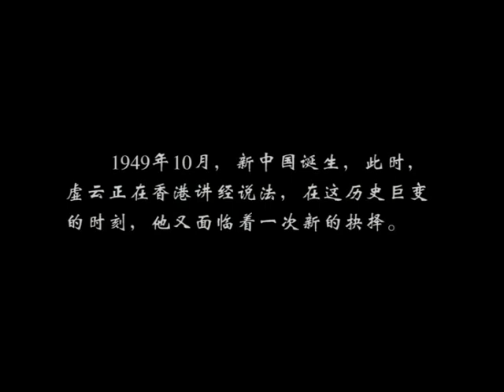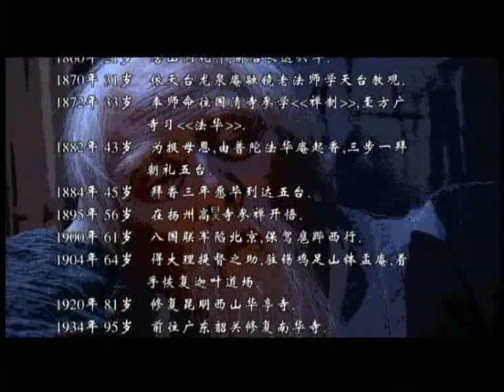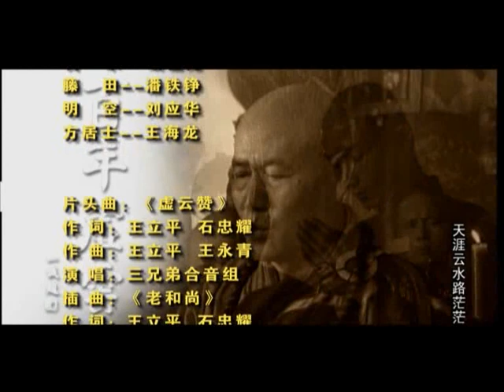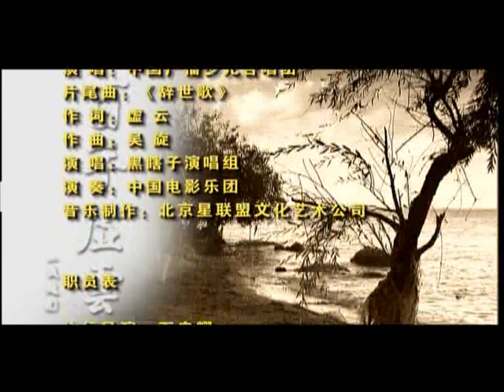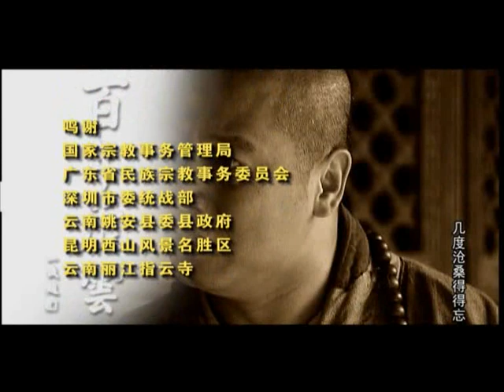20【百年虚雲】# 一代高僧傳 # 20集連續劇 # 電视電影篇 # WLA-DVD9-069 # 法寶流通 #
20【百年虚雲】 中國首部純佛教人物電視連續劇
共20集  全長約16小時
光碟結緣赠送   WLA-DVD9-069

 一代高僧傳奇經歷   百年恢弘佛教史
歷經四朝五帝     受盡九磨十難
不覺滄桑幾度  了知世事無常
# 虚雲老和尚的生平 #

# 家世
虛雲和尚原籍湖南省湘鄉縣，生於福建省泉州府署中。 出生時母親就去世，由庶母撫養長大。俗姓蕭（簡體往往作「肖」），初名古岩，又名演徹，字德清，別號幻游。一說為梁武帝蕭衍後代，其父蕭玉堂是舉人出身，官至泉州府幕僚 。

# 生年
出生年有不同說法，岑學呂編年譜言出生道光二十年（1840年）；楊樹達記載虛雲生於道光二十六年（1846年）；〈鼓山虛公禪行述聞〉言生於咸豐十年（1860年）；虛雲作於1929年的〈雲南西山靖國雲棲禪寺募捐啟〉自言：「自念年將古稀，一龕待死久矣。」可知至少生於1860年後；祝聖寺〈雲南雞足山祝聖寺虛雲和尚略傳〉言生於同治十二年（1873年）；其舅父言其生於同治十年（1871年）。有學者考證出生約同治年間。

學者比對《聯芳集》、《檳城鶴山極樂寺志》相關記載，認為是岑學呂多處纂改，如將《聯芳集》中的「行年七十餘」改為「行年九十餘」、將妙蓮和尚塔銘中的紀年修改，造成《虛雲年譜》、《虛雲法彙》上的生年是道光二十年。

# 深具佛緣
青年時就對佛教產生濃厚興趣，一心出家修行。據他後來的弟子淨慧長老撰文表示，虛雲前世是憨山大師，又有傳聞説憨山大師前世是蘇東坡，蘇東坡的前世又是五戒禪師，若傳言符實，可知虛雲的佛緣深遠，固不奇怪了。虛雲17歲時，其父為防止出家乃為其娶妻田氏、譚氏，然法師與田譚二氏同居而不染，至心佛道。18歲作〈皮袋歌〉行於世，作「皮袋歌」一章是為留別田譚二氏，並至福州鼓山湧泉寺，田譚二氏以後也相繼出家，成為清修的淨侶。

咸豐九年（1859年）於福州鼓山湧泉寺剃度出家，從妙蓮和尚（1844年－1907年）受具足戒，師承曹洞宗四十六世鼓山鼎峰耀成禪師（1858年－？）。

在光緒二十六年（1900年）離開鼓山。

# 參拜名山
曾遍參金山、高旻、天童、天寧諸名剎，巡禮佛教四大名山。後從天台華頂融鏡法師習天台教義。朝拜五台山。後經終南山入川，轉赴西藏，折至雲南大理，重興雞足山迎祥寺。法師發心朝五台山，三步一拜，以報答父母之恩。遂從普陀山出發，歷經兩年到達五台山，傳說途中兩次遇險時，都遇到文殊菩薩化身相救。

法師經四川、西藏，至印度，從雲南入境，過大理，朝賓川雞足山。過昆明、曲靖，如貴州省、湖北省。至武昌時，於寶通寺禮志摩和尚。學「大悲懺」。赴九江入廬山。於海會寺禮志善和尚。參加念佛會。過境安徽。游黃山後。朝九華山。禮地藏王菩薩塔、百歲宮、禮寶悟和尚。渡長江至寶華山。禮聖性和尚。留住過年。此後至1901年，先在江南一帶講經說法，後入北京，時逢八國聯軍入侵，離京至西安，於1901年，經終南山入川，轉赴西藏，折至雲南大理，於光緒二十九年（1903年）到達賓川雞足山，重興雞足山迎祥寺（即祝聖寺）。光緒三十年前往泰國、檳城等地，考察東南亞佛教，講經說法。

# 振興佛教
1911年（宣統三年），為團結佛教徒，保護寺院，斡旋上海佛教會與南京大同會的對峙，虛雲出滇至滬。接著，赴南京晉見孫中山，議定修改佛教會會章諸事宜。同年4月，因政府更迭，在見過孫中山之後，又前往北京去見袁世凱。在上海改組中國佛教會，成立中華佛教總會。1920年重興昆明西山華亭寺，改名雲棲寺。歷任福建鼓山湧泉寺、廣東曲江南華寺、廣東韶州雲門寺諸大寺住持。

# 融合漢藏
1913年（民國二年），西藏有些王公活佛受到英國及印度政府煽動，不肯承認民國政府，袁世凱乃下令雲南都督蔡鍔準備出兵西藏。為避免生靈塗炭，蔡鍔乃託請虛雲老和尚冒險深入藏區，商請在西藏德高望重的東寶法王，出面遊說當時主政的西藏活佛承認民國政府，消弭化解了一場可能發生的戰爭。

# 領導佛協
1949年，應邀赴北京參加佛教協會籌備會議，在廣濟寺與圓瑛法師、趙朴初等成立中國佛教協會籌備處。10月，他代表中國佛教徒接受錫蘭佛教代表團贈送的「佛舍利」、「貝葉經」、「菩提樹」三寶。

1951年春，虛雲老和尚擬在雲門山大覺寺傳戒。適值中國展開「鎮反運動」（鎮壓反革命），廣東省乳源縣民兵包圍寺院，以該寺隱匿反革命分子，窩藏軍械及金銀為由，將虛雲老和尚等二十六名僧人囚禁起來拷打。虛雲和尚被拘禁於方丈室內，門窗封閉，絕其飲食，大小便均不許外出，並遭四次毒打，虛雲和尚肋骨折斷，遂闔目不視，閉口不語，呈入定狀，八日後始甦醒，虛雲和尚嘔心瀝血所撰《楞嚴經玄要》、《法華經略疏》、《遺教經注釋》、《圓覺經玄義》、《心經解》等著作毀失殆盡。事發後中央人民政府副主席李濟深通知政務院總理周恩來斡旋，事件至1951年5月下旬，歷時三個月才告一段落，海內外佛教界稱之為「雲門事變」。

1952年參與發起中國佛教協會，獲推為首席發起人。1953年獲推為中國佛教協會名譽會長；但拒絕出任，到江西永修縣雲居山真如禪寺帶徒修行。期間多方籌劃修復寺廟，並開荒造田，自給自足，種植茶樹、果樹，開闢花園。寫有《重建雲居山真如寺事略》與《雲居山志重修流通序》，交由香港志蓮淨苑與佛經流通聯合出版，流傳於世。

# 逝世
1959年10月13日虛雲圓寂於雲居山。

# 紀念
1982年，美國紐約佛教禪宗中心為他修建紀念堂，將其傳記用英文刻於石碑。記載其生平事跡的有《虛雲和尚事跡》、《虛雲和尚年譜》、《虛雲和尚畫法集》等。舍利留存廣東南華寺。

虛雲法師曾以此一對聯自述其波瀾壯闊的一生：

坐閱五帝四朝，不覺滄桑幾度；
受盡九磨十難，了知世事無常。

五帝：清代道光、咸豐、同治、光緒與宣統皇帝。四朝：滿清皇朝、太平天國、中華民國與中華人民共和國。十難：生為肉球、饑寒雪掩、痢疾待斃、口流鮮血、失足墮水、大病頓發、索斷浸水、險遭剖腹、全身枯木、遭匪毒打。